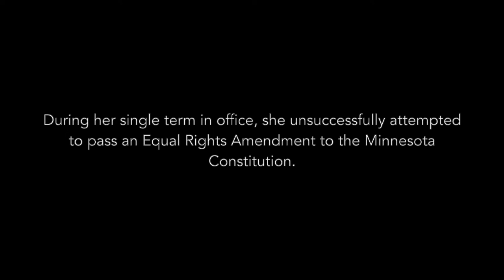Persistence Exhibition: Artist Mary Younkin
Artist Mary Younkin talks about making the artwork about suffragette Myrtle Cain for the Ramsey County Historical Society's exhibition, "Persistence: Continuing the Struggle for Suffrage and Equality, 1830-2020."